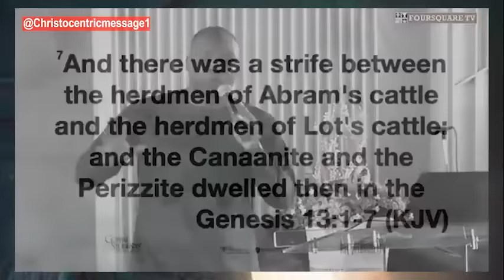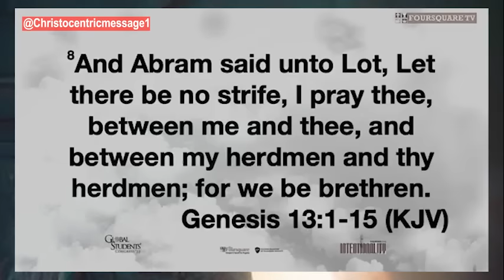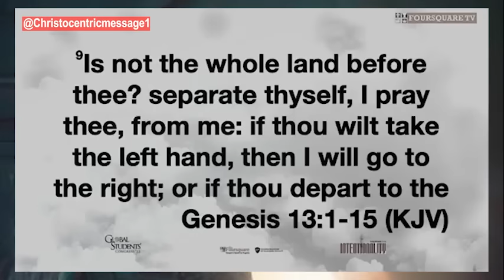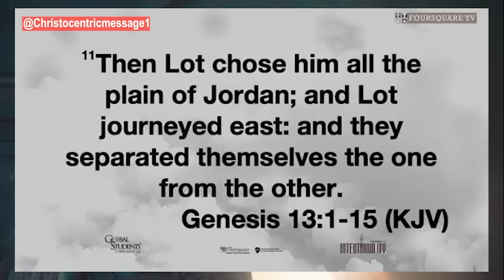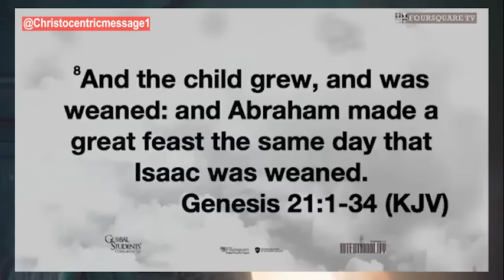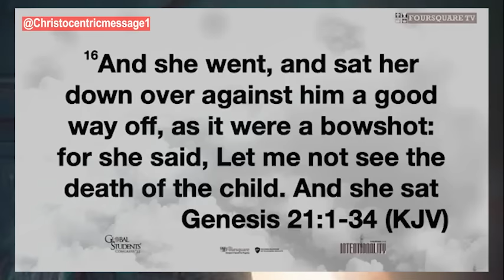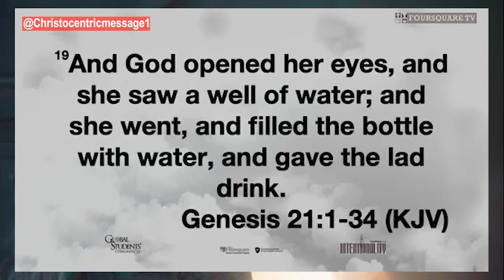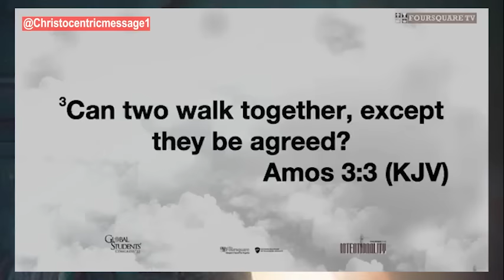LORD, HELP ME TO DISCERN DESTINY RELATIONSHIPS - APOSTLE JOSHUA SELMAN